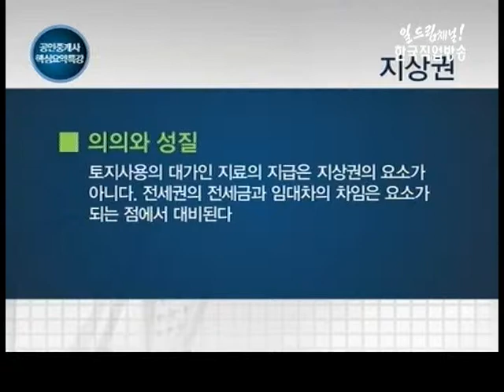공인중개사 핵심요약 특강 28강(용익물권)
*제28강 용익물권
*강사 : 한국경제TV 와우랜드 전임교수 홍남기